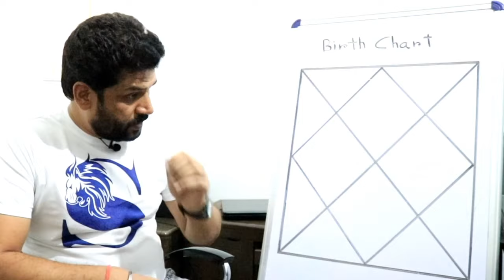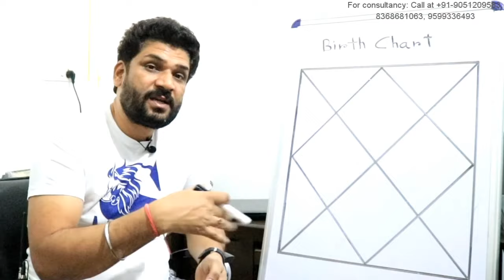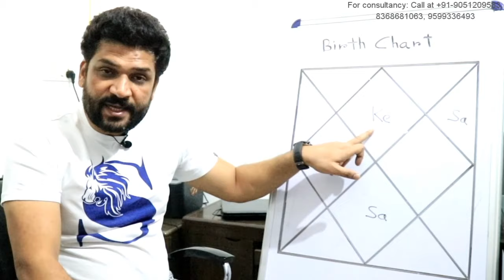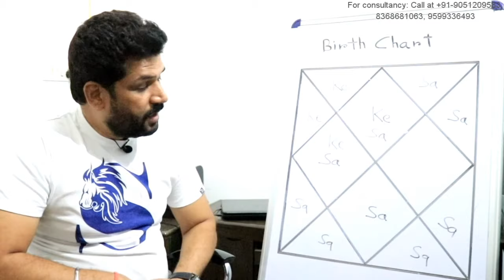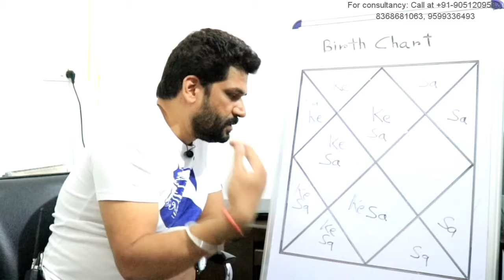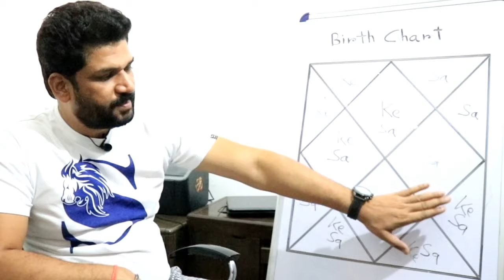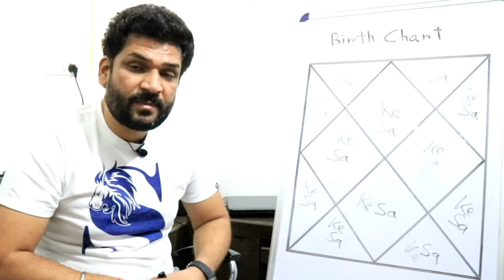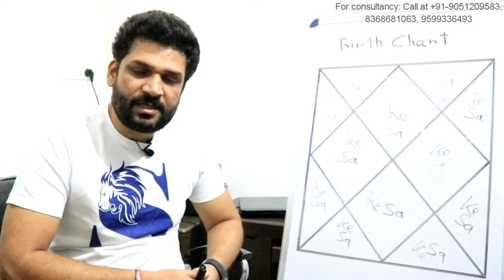Saturn And Ketu Conjunction | Saturn's Aspect On Ketu in Birth Horoscope